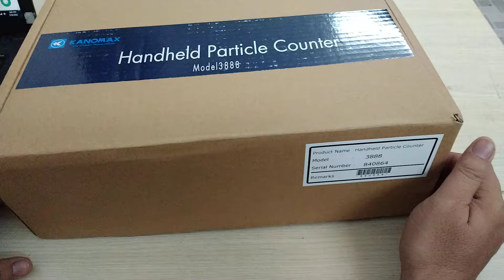Hướng dẫn sử dụng máy đếm hạt bụi KANOMAX 3888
Model: 3888
Hãng sản xuất: KANOMAX
Xuất xứ: Nhật Bản
Bảo hành: 12 tháng
Xem chi tiết sản phẩm theo link bên dưới: